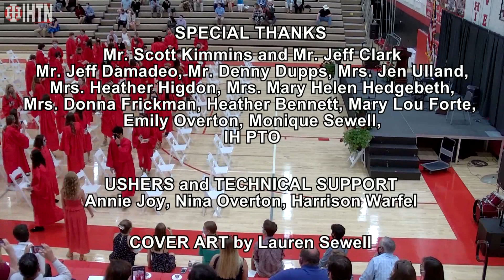Indian Hill High School: Baccalaureate: May 27, 2021